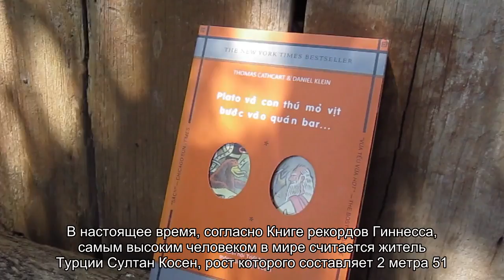Самый высокий американец умер от болезни сердца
Рост мужчины составлял 2 метра 35 сантиметров.